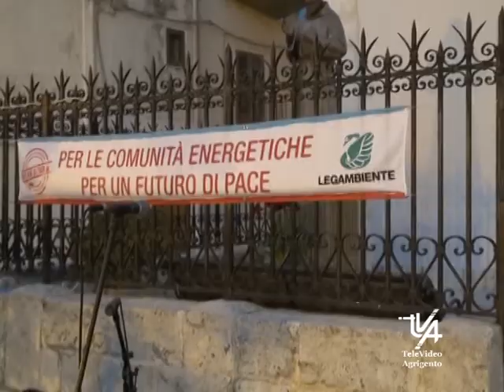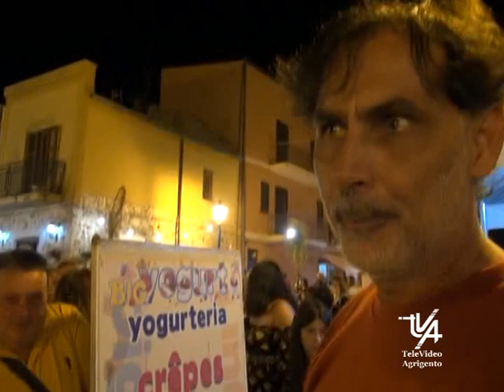Joppolo Giancaxio Mangia e Passia grande successo di Pubblico 2022